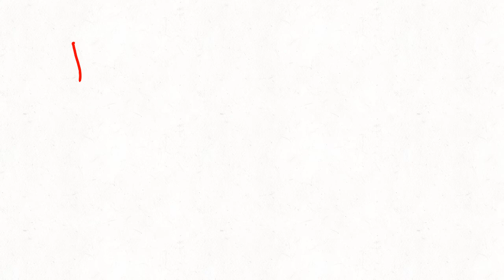Selbstgepräche , DER ROTE RED Präsentiert Fun Facts 7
Fact über Selbstgespräche